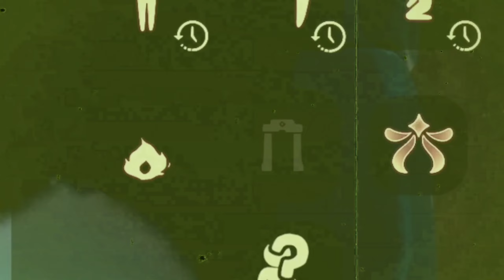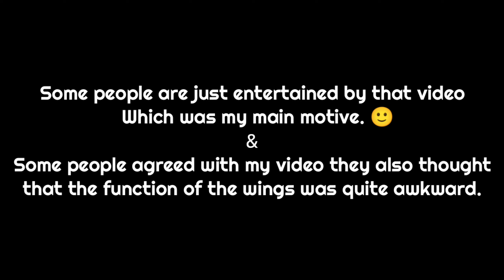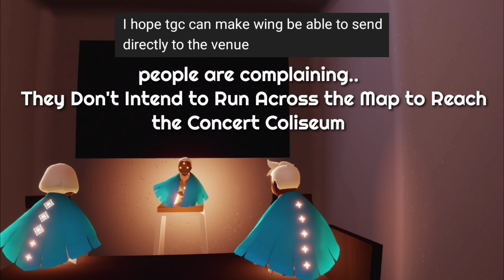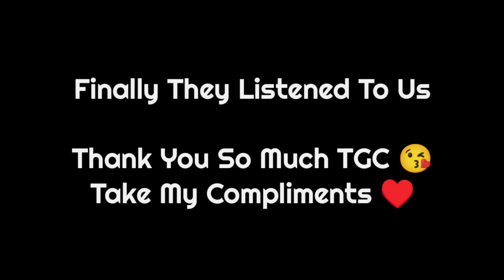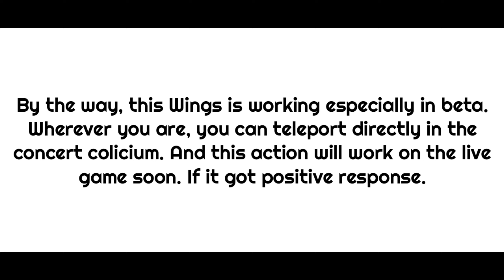This Wings is no Longer Useless 😍 | Sky Cotl | Vizsky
Thanks.. Thanks..